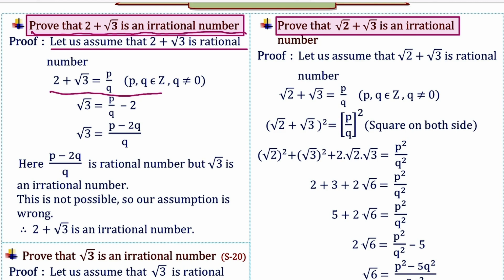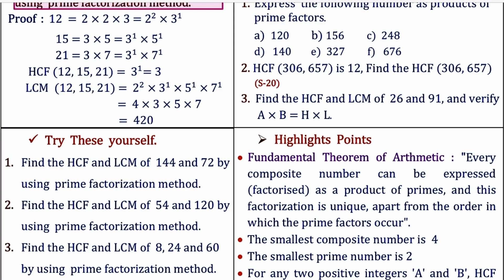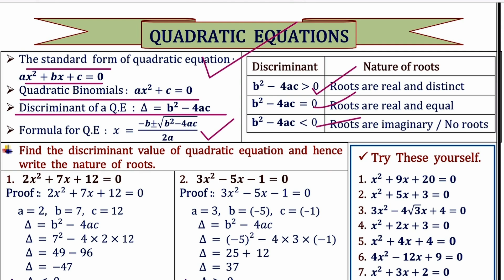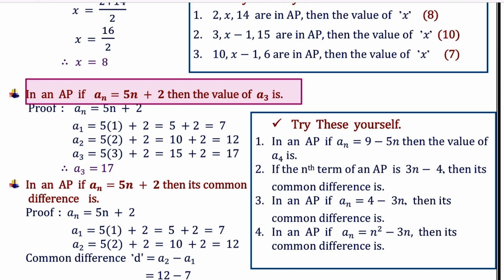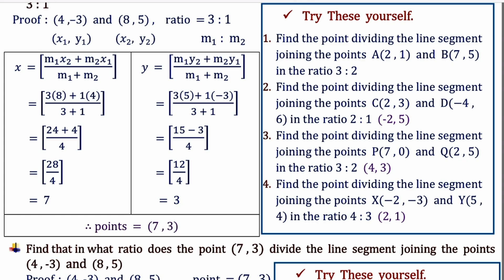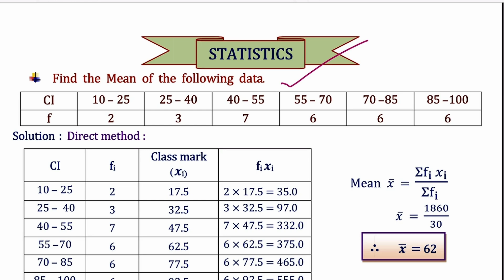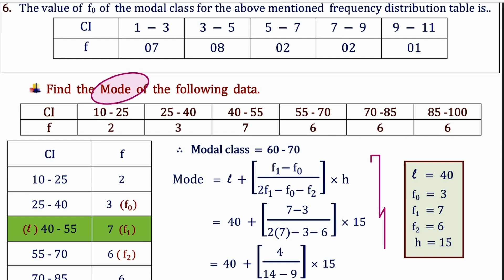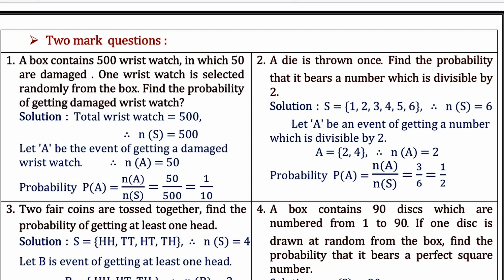Maths Passing Package SSLC EXAM-2025 | ಹತ್ತನೇ ತರಗತಿ ಗಣಿತ ಪಾಸಿಂಗ್ ಪ್ಯಾಕೇಜ್ | SSLC Maths Imp Q & A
Target Above 50 Marks In SSLC Mathematics

10th Class SA-2 Maths Important Question And Answers | 10ನೇ ತರಗತಿ ಗಣಿತ ಸಂಕಲನತ್ಮಕ ಪರೀಕ್ಷೆಗೆ ಮುಖ್ಯ ಪ್ರಶ್ನೆ-ಉತ್ತರಗಳು

Welcome to Your Hindi Class.

The content on our Hindi Class Channel primarily consists of :

*Hindi Classes explained in Kannada.